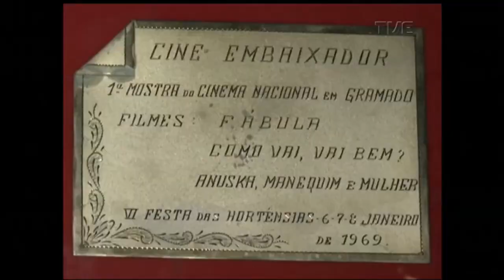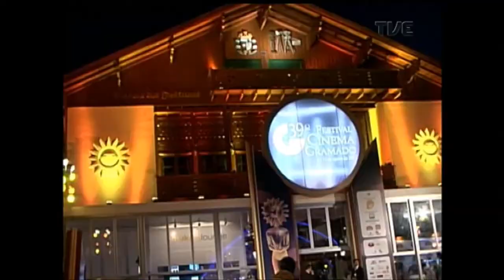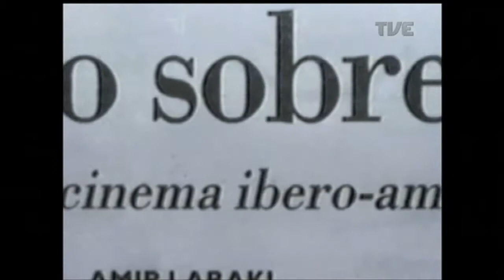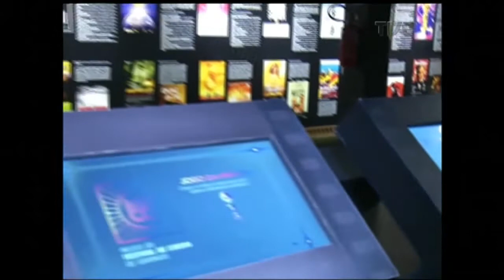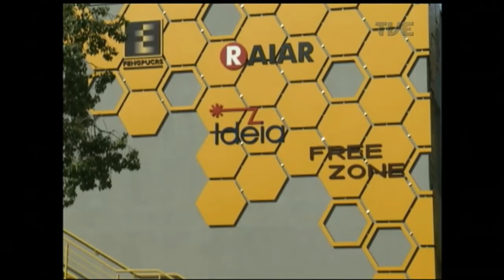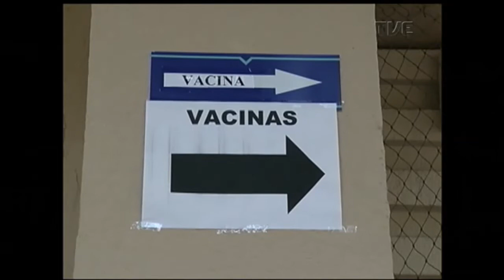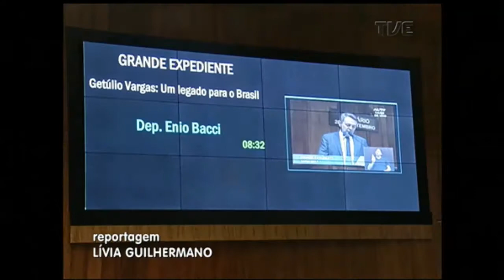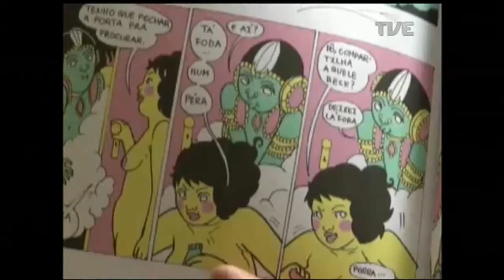Panorama | TVE - 24/8/17